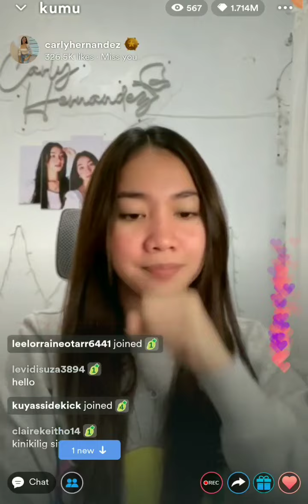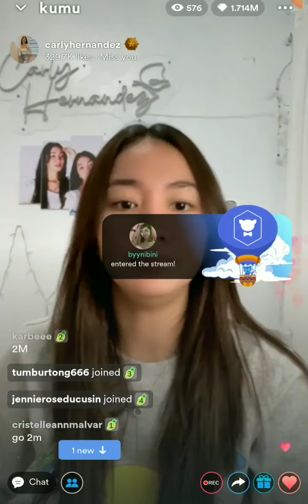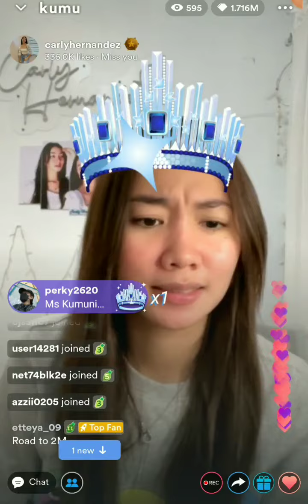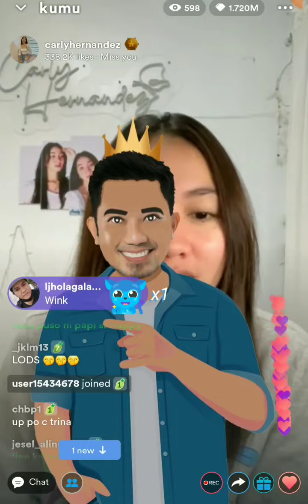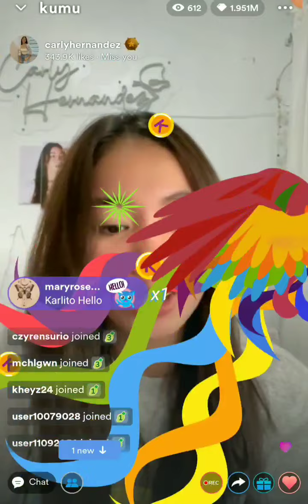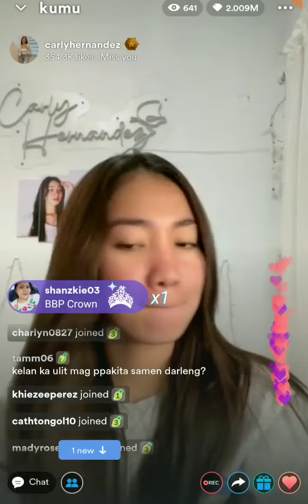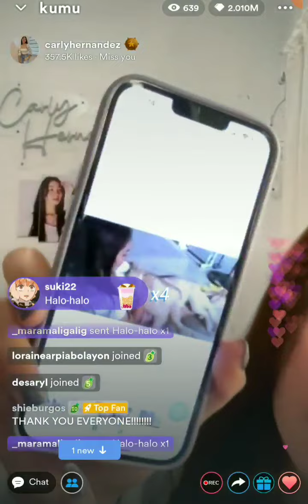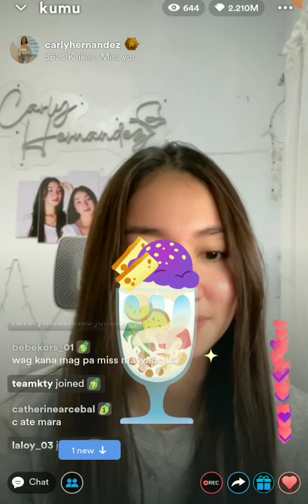CARLY HERNANDEZ KAYA PALA NAG BLUSH💕MAY NAGPAKILIG NA BA DARLING💕💕💕💕💕